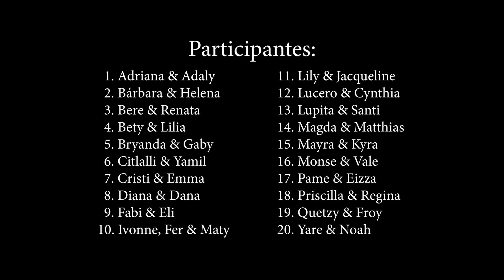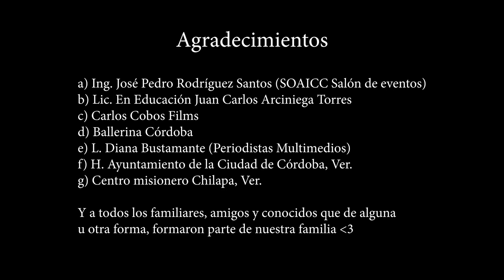Tribu de las Altas Montañas, Cordoba, Veracruz.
Envueltas en alas de mariposa y representando el renacer, la Tribu de las Altas montañas desde Córdoba Veracruz. Gracias por su creatividad en tan lindo vestuario y por enseñarnos tan lindos lugares de su Ciudad. Sigan transformándose como hasta ahora, en bellas mujeres que aman.